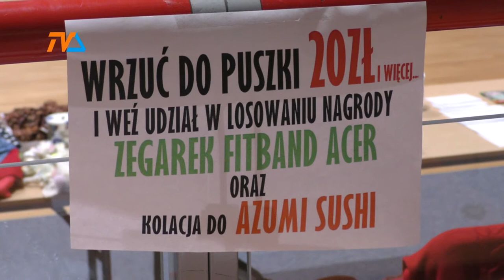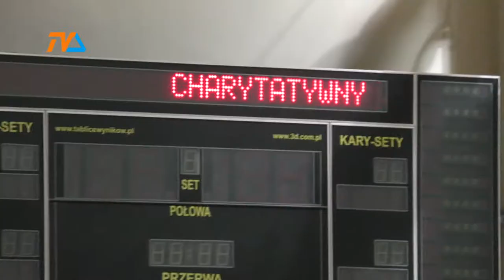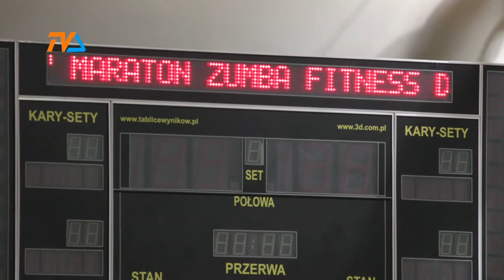Zumba dla Antka |TVSUWAŁKI